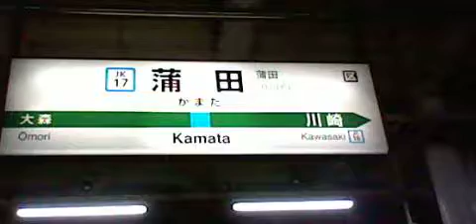JR蒲田駅の駅名板(標)を撮影！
JR蒲田駅から撮影！
平成30年10月21日20時34分撮影！